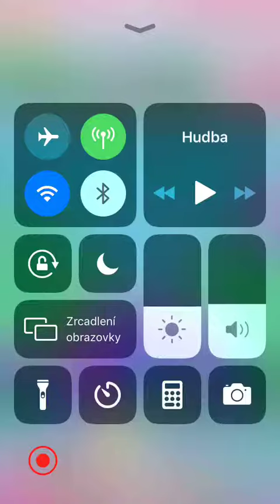Candy Crush Saga - Level 4597